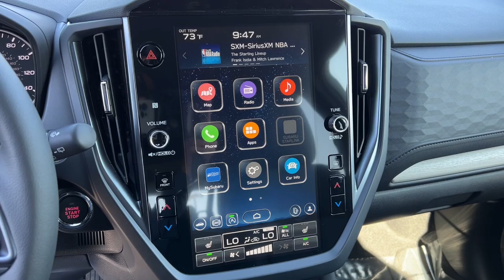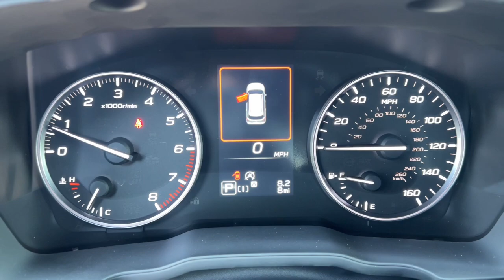2025 Subaru Forester Limited NV Northern Nevada, Reno, Lake Tahoe, Carson City, Roseville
New 2025 Subaru Forester Limited available at Lithia Subaru of Reno located in 2270 Kietzke Lane, Reno, NV, 89502. Servicing the Northern Nevada, Reno, Lake Tahoe, Carson City, Roseville area.
Please mention the stock SH427300 when you contact the dealership for this vehicle.

Get a feel for the  2025  Subaru Forester. Enjoy a tour of this Subaru Forester, the compact SUV that's relaxing to drive. Spacious and refined, this crossover offers desirable safety and connectivity features at a surprisingly affordable price. Make the most of your outdoor lifestyle in this capable Forester. Come in for a fun and easy test drive. Our team will make it the best part of your day.